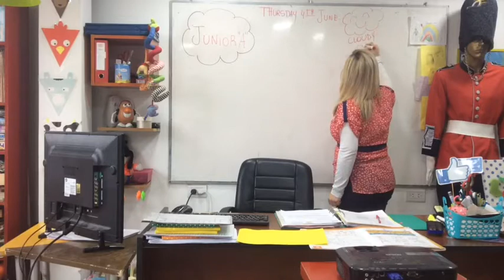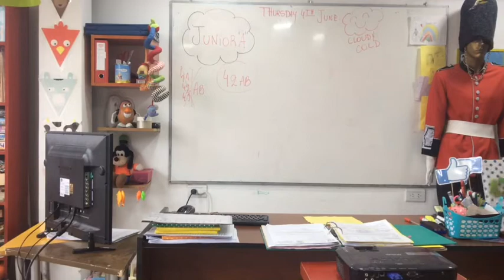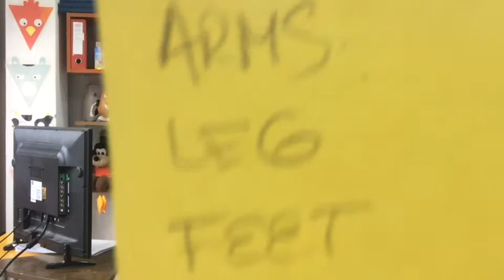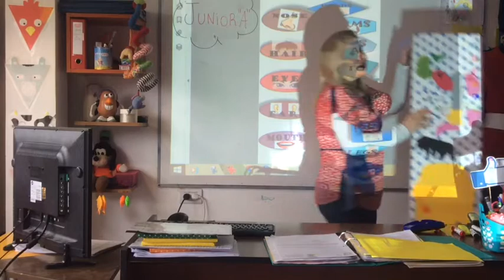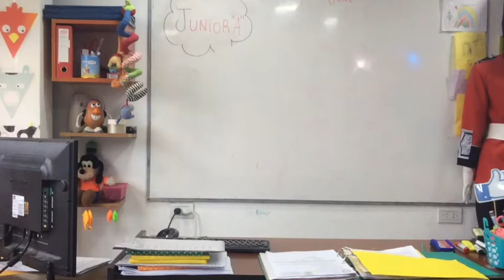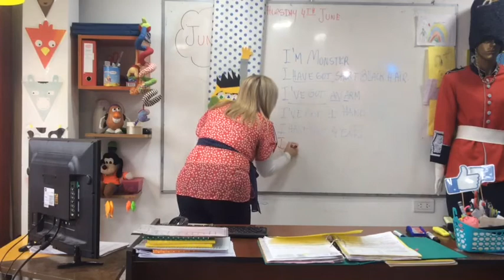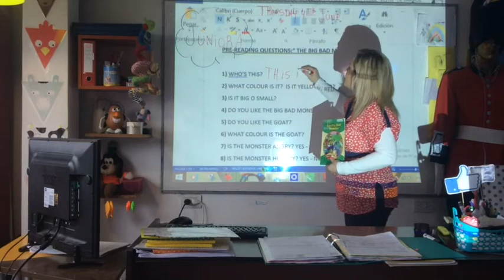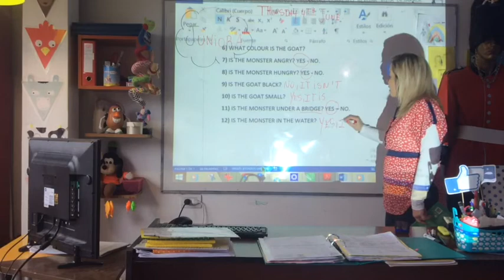VIDEO JUNIOR A 04-06-20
KIDEO JUNIOR A  04-06-20